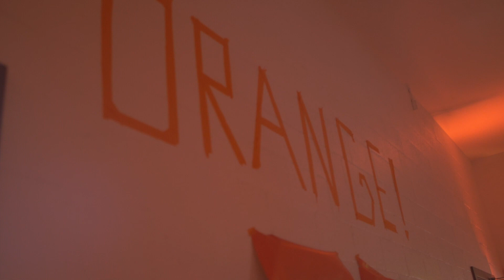Pacifica All-School Retreat 2021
Each year, Pacifica students, faculty, and staff begin the fall by taking time away from the classroom and getting into nature on a three-night retreat. This annual tradition allows students and staff to connect as teammates competing for the coveted Pacifica Cup.